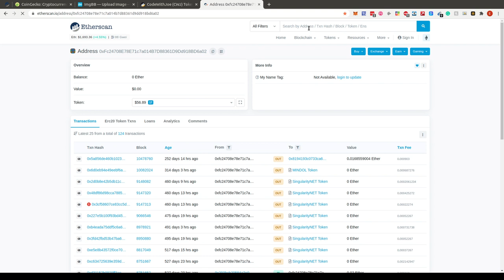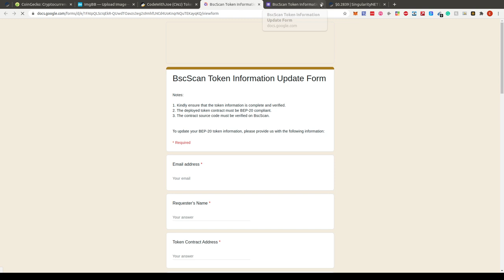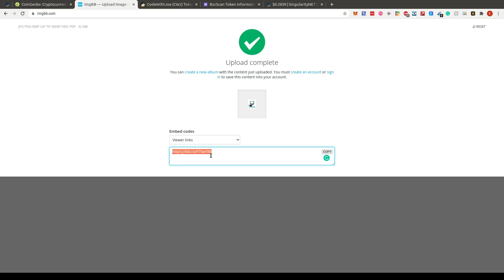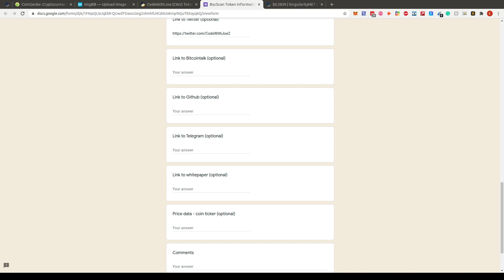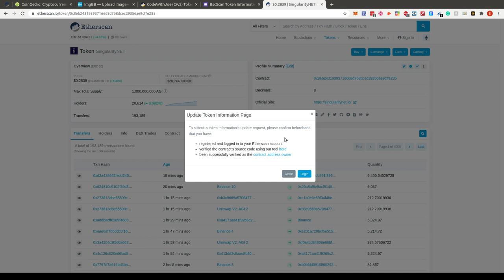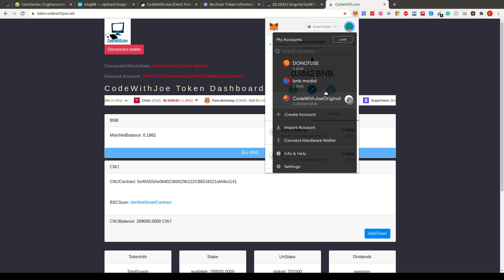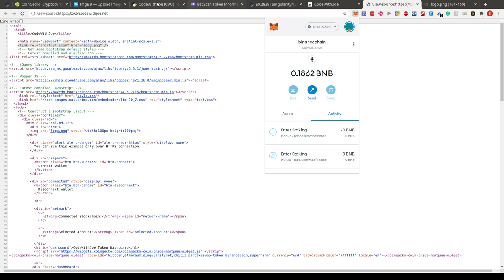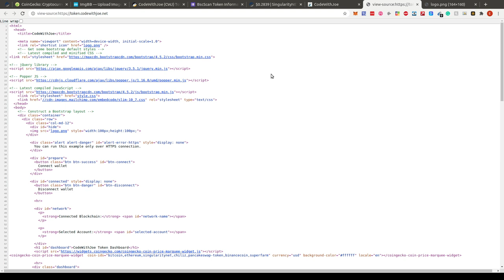How to add a Logo for your token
In this video i show you how to add a logo for your token
Visit bscscan.com (BSC) and on your token page where it says Socialprofile: click on update and fill in the information

On etherscan, you need to sign up for an account and than fill in your social profiles.
And if you want to have a tokenlogo for metamask:
in your head section of your website add this line:
 link rel="shortcut icon" href="logo.png" (you need to add angel brackets!!! before and after this line ..

Cryptocom Get 25$ for free